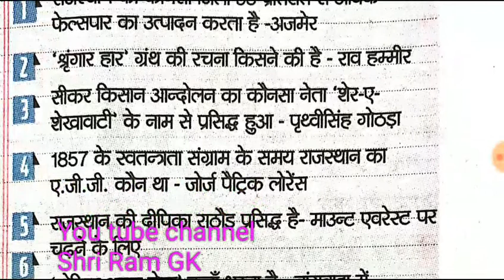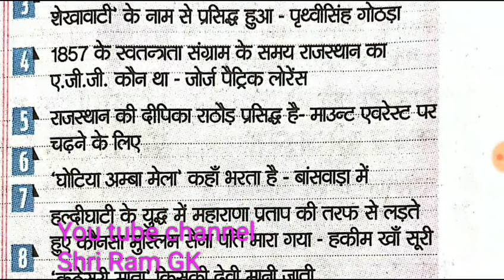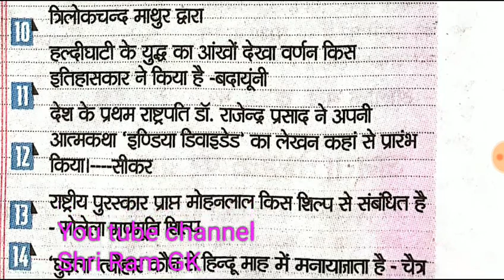RPSC एवं अधीनस्थ बोर्ड द्वारा आयोजित की जाने वाली सभी परीक्षाओं के लिए महत्वपूर्ण प्रश्न